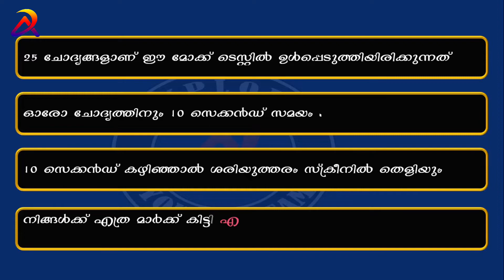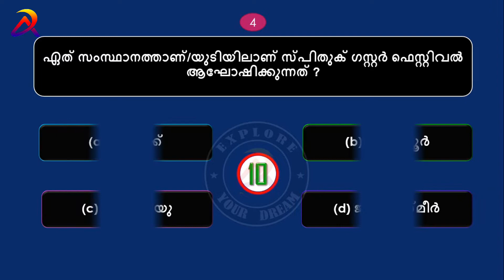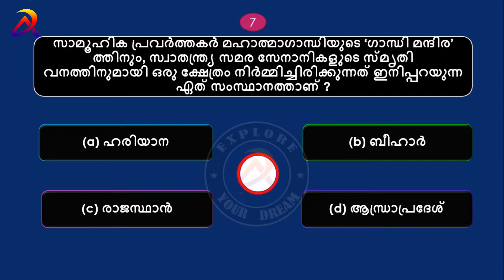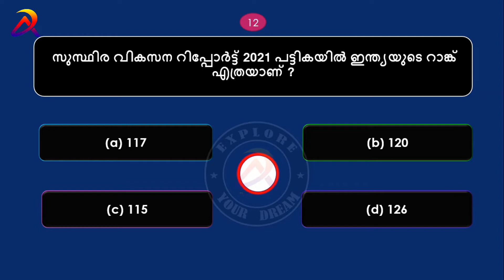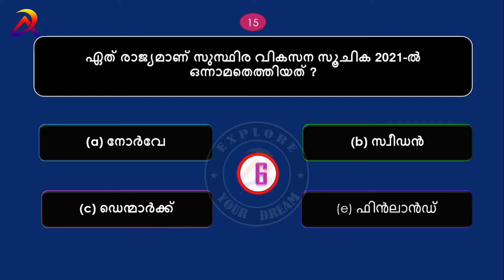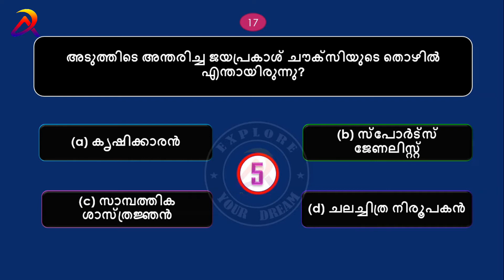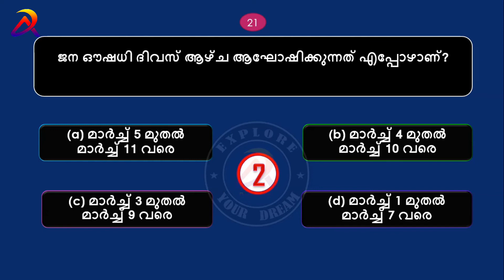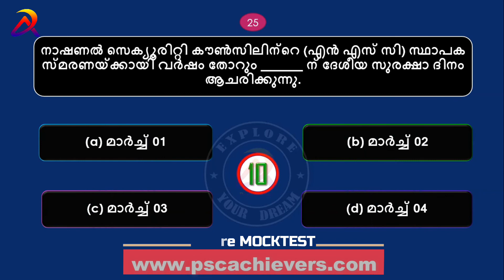Current Affairs 2022 | 10th Prelims | ഇതിലെ ഒരു Question പോലും പഠിക്കാതെ പോകരുത് 📢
More Current Affairs and MockTest